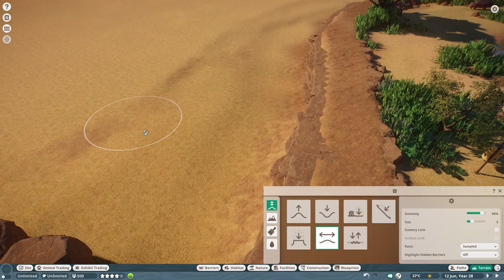🦒 West African Lion Exhibit | Wildlife Park | Planet Zoo | Inama Zoo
West African Lion Exhibit | Wildlife Park | Planet Zoo | Inama Zoo | Ep. 10 | Habitat | Enclosure | Grassland | Savannah | Speed Build | Sandbox Mode | Speedbuild | In this episode, we build a habitat for the West African Lion. Despite what we spoke about earlier, I am going to let go of the idea to make a habitat for the Gorilla, Western Chimpanzee & Mandrill because I didn't want to ruin the area of the Elephants and Giraffes to split the track to a different section. I hope you will understand and still like this episode of the West African Lion instead. Next stop will only probably be two more episodes before we are done with Inama Zoo and ready for the Jeep Safari POV and cinematic video. Much love, DeLady